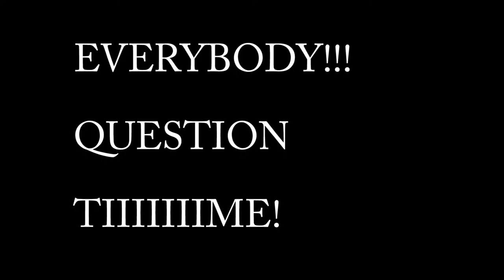QB Let's Play - Shovel Knight - Episode 5 - So much scythe swinging!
Ahh oh noes! This specter! He is scary. And hard. And fast. I do NOT approve of his methods to kill me. Or his attempts to.